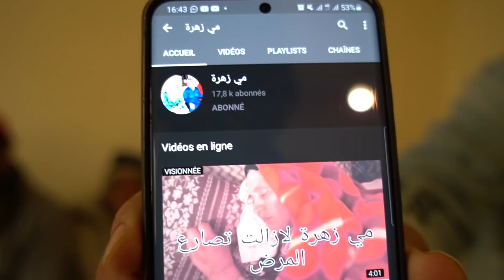توفيت أمي زهرة ان لله وان اليه راجعون 🙏🏻😞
شكرا على متابعتكم قناة Niba Tbib 😍😘